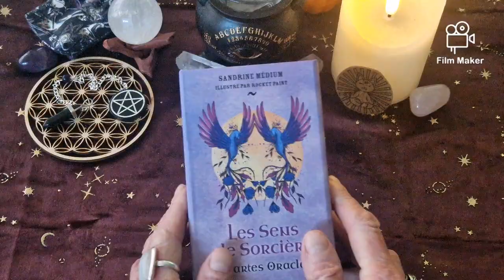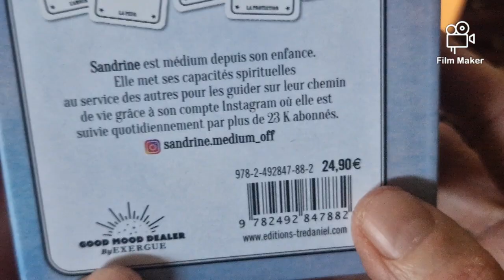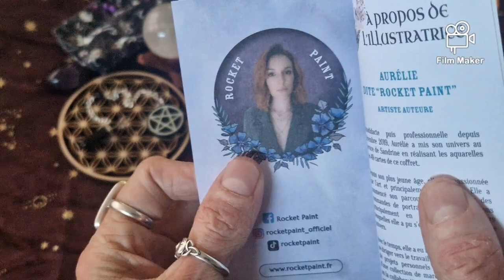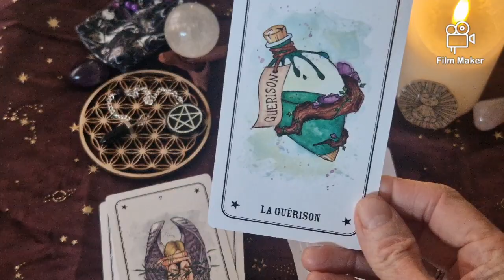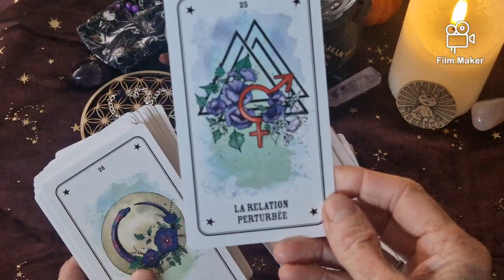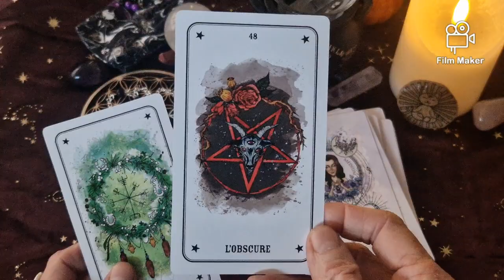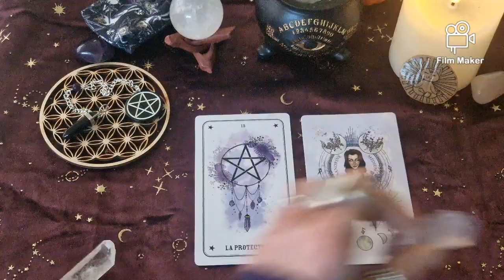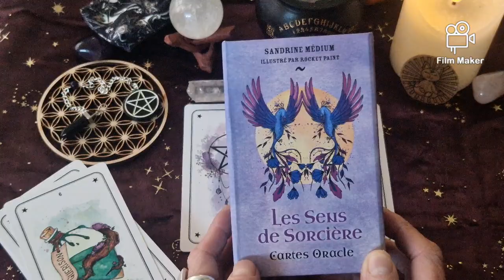L' oracle Les Sens de La Sorcière de Sandrine Médium, illustré par Rocket Paint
Music : Faire lands2 . fantasy music and Ambience For reading studying